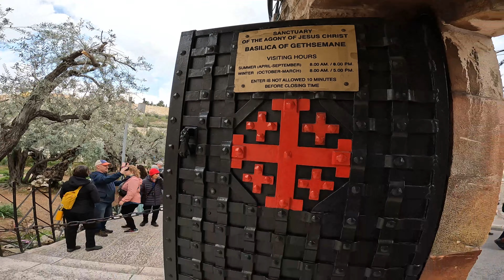03/21/2023 - Mount of Olives - Luke 19:28-44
Pastor Troy Drake teaches at the Mount of Olives from Luke 19:28-44.